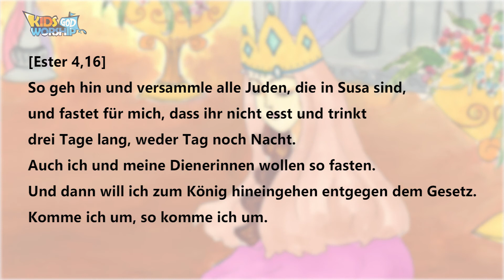27Königin Esther_QueenEsther_German 🇩🇪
[ Ester 4,16 ]
So geh hin und versammle alle Juden, die in Susa sind, und fastet für mich, dass ihr nicht esst und trinkt drei Tage lang, weder Tag noch Nacht. Auch ich und meine Dienerinnen wollen so fasten. Und dann will ich zum König hineingehen entgegen dem Gesetz. Komme ich um, so komme ich um.